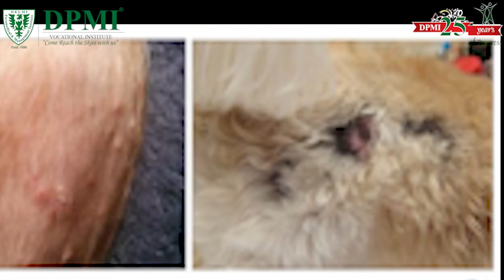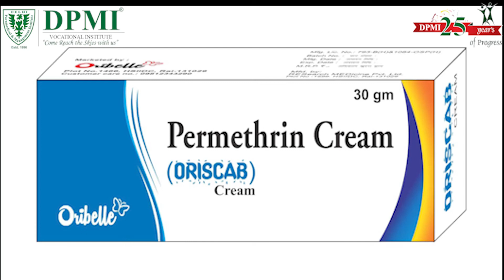What Causes Atopic Dermatitis in Dogs? Dermatitis: Signs, Symptoms & Treatment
Contact Dermatitis in Dogs - Causes, Symptoms & Treatment! How to Treat Dermatitis in Dogs? Learn About Dermatitis & Environmental Allergies in Dogs..
ADMISSION  OPEN..!!